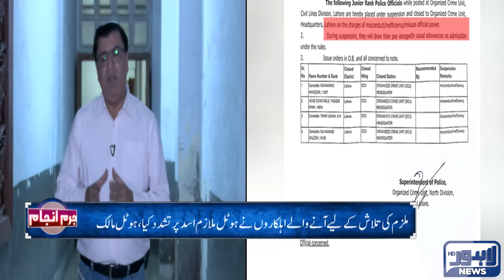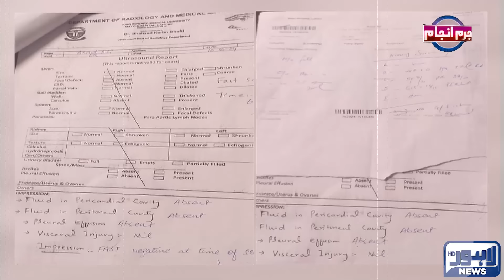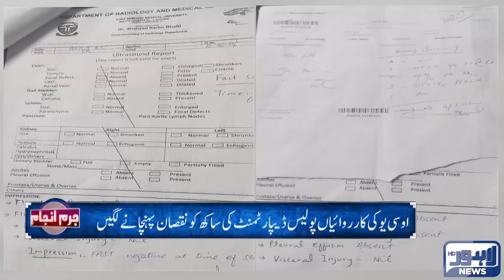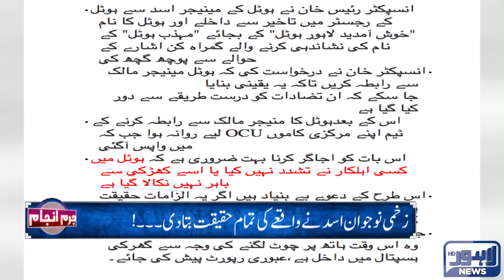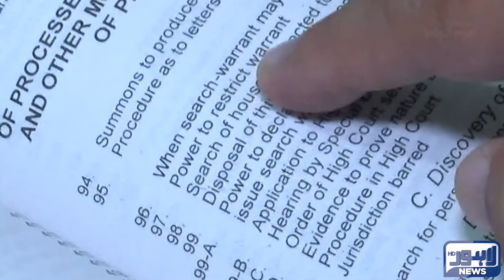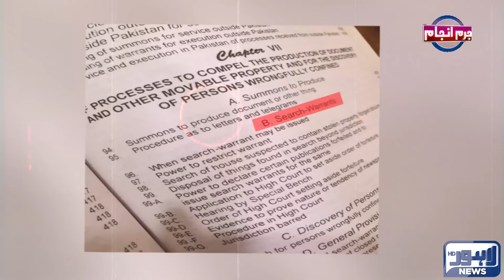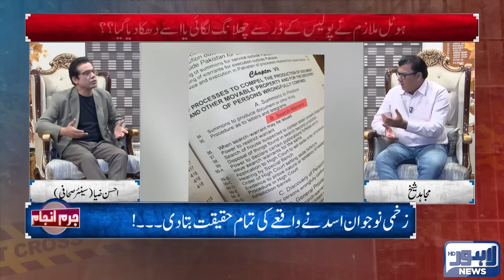Juram Anjam | CIA's Dark Side | Hotel Owner's Harrowing Experience with the CIA | Lahore News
Juram Anjam With Mujahid Shaikh | 21 OCT 2024 | Lahore News HD

Discussion on Lahore's Current Situation With Mujahid Shaikh